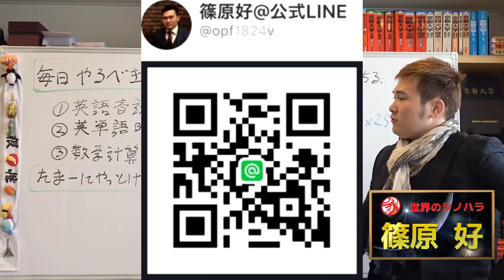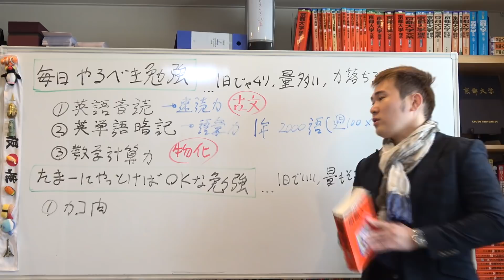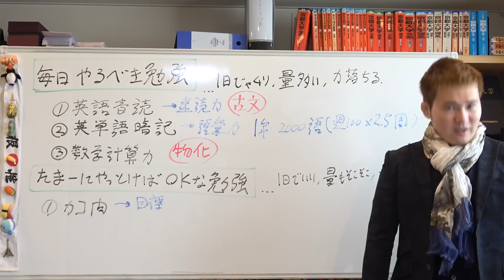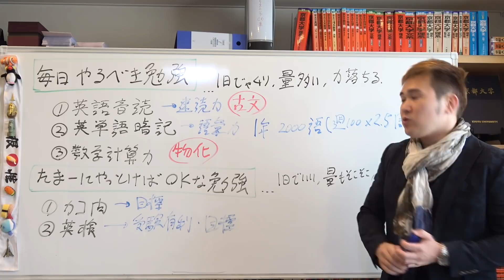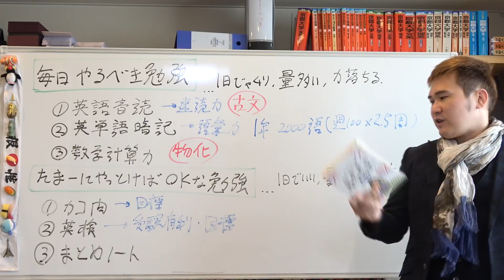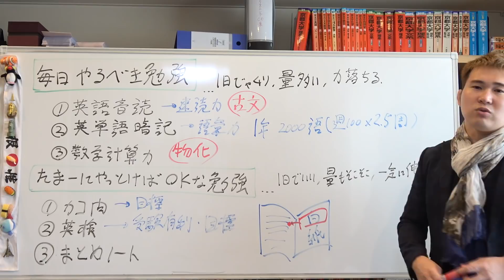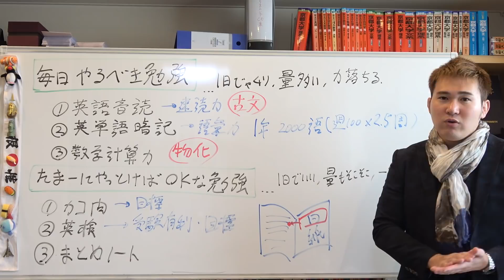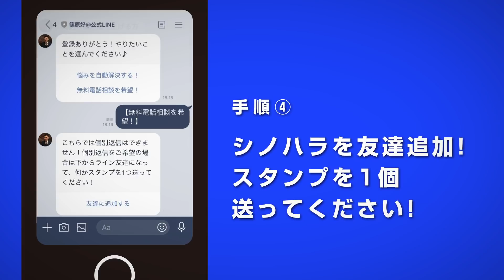たま～にやっておくべき勉強３選～ごくまれにでいいからやっておけ！【篠原好】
【その他】
BGM...KOU-G様
SE. Bastet tail様